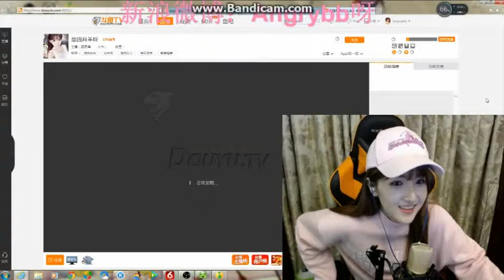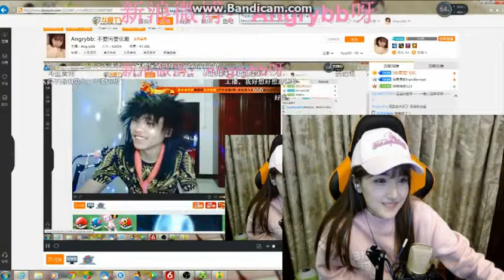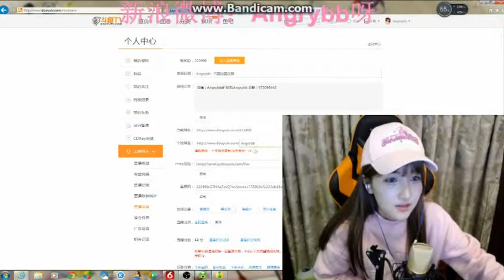[ANgryBB呀] 160222 燕京啤酒 鬥魚第一屌絲豬豬女